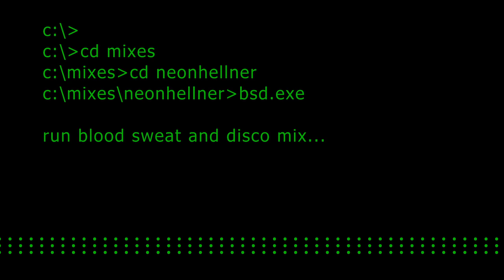Neonhellner - Blood Sweat and Disco Mix